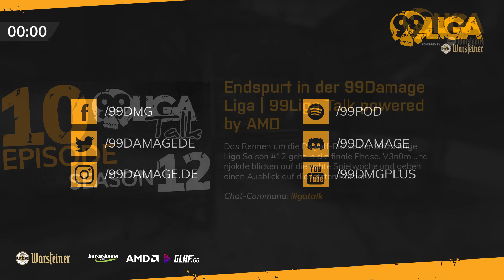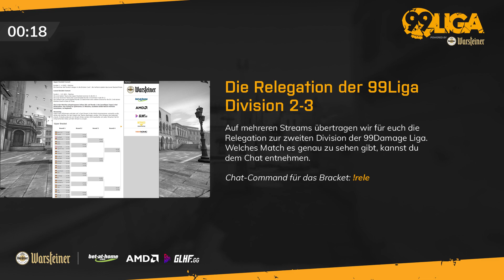Inferno / Map 2 | Powerrangers vs. seven.gg - 99Damage Liga Saison 12 - Relegation Division 2/3